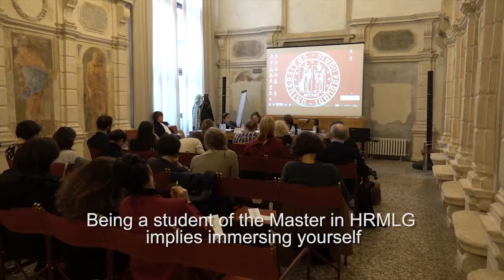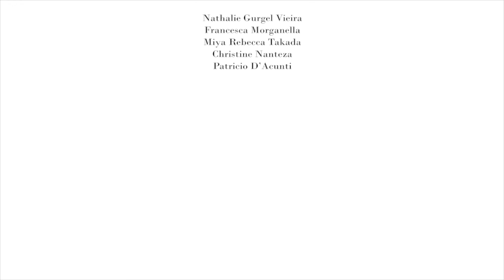MA in Human Rights and Multi level Governance: Patricio (Argentina)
The MA HRG provided Patricio with a multicultural environment generated by the fact that its students come from all over the world to contribute with their own visions and experiences. Patricio plans to develop a career in academia. Very good, Patricio!

The Master of Arts Degree Programme in Human Rights and Multi-level Governance (2 years, 120 ECTS credits) aims to spread a universal culture of human rights. Through a strong policy- and action-oriented approach it develops the knowledge and competences to work in complex local, national and international contexts.